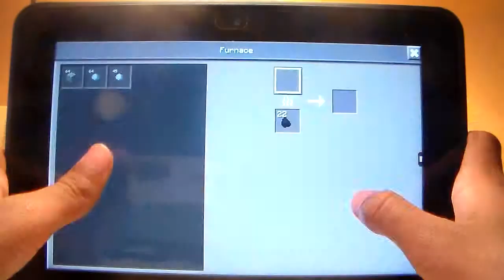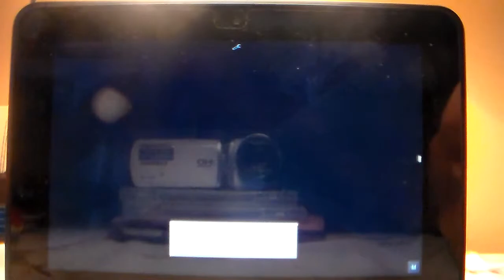MINECRAFT PE: 4 PILLAR SURVIVAL( I'm skydoesminecraft) MINI GAME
ALSO HUYS MAKE SURE TO FOLLOW YOUR BOY ON TWITTER.

AND LAST MAKE SURE TO WATCH MY VERY FIRST VIDEO I EVER MADE ON MY CHANNEL.